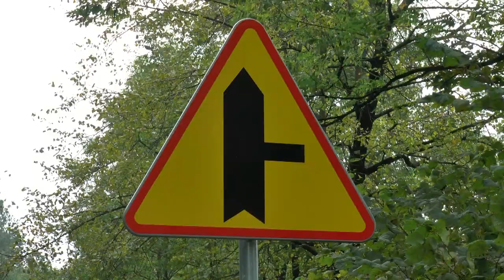Nowa droga w Michałkach Kolonii